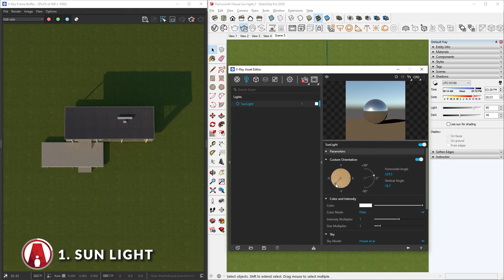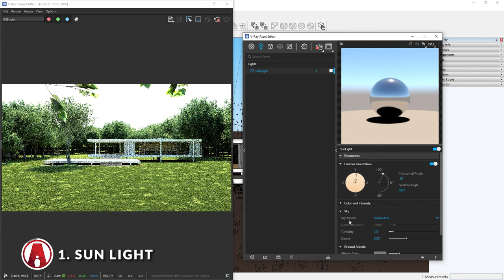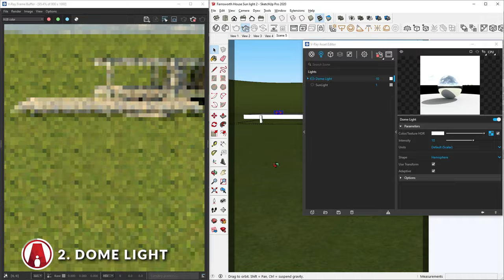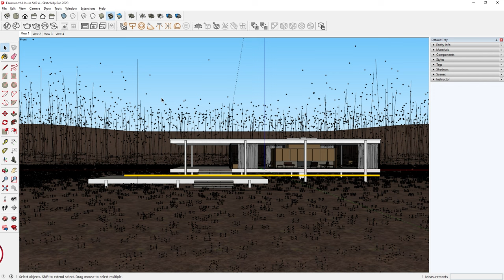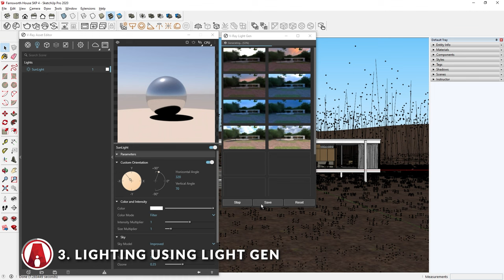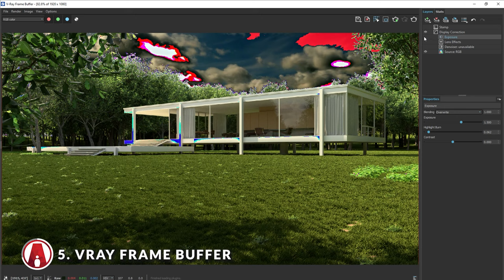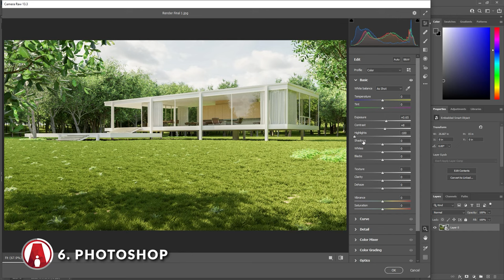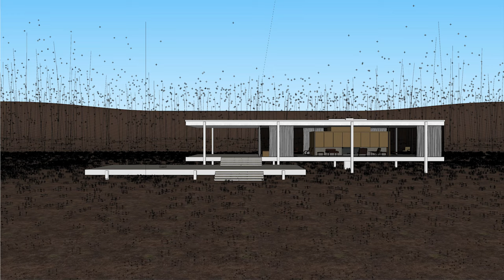REALISTIC Exterior Lighting Tips in 6 Steps for V-Ray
Recommended classes:
➫ Learn SketchUp & Vray - Beginner to Advanced
➫ Create Photorealistic Exterior Renders with 3ds Max, Vray and Photoshop

❐ GET CONNECTED❏